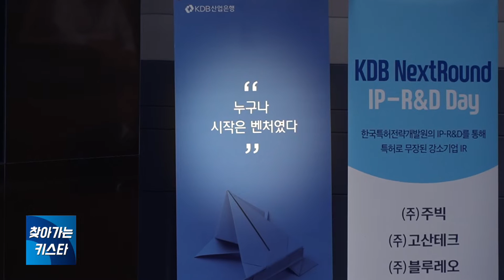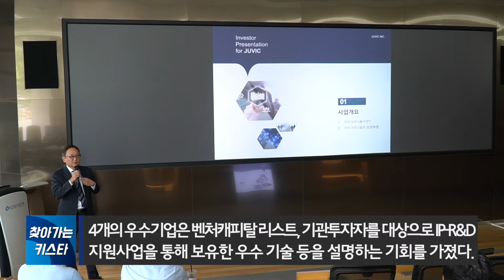[찾아가는 키스타] NextRound 'IP-R&D Day'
국민 눈높이에 맞춰 키스타가 직접 행사 현장을 찾아 알려 드립니다.

2019년 9월 3일 KDB기업은행 본점에서 개최된
NextRound 'IP-R&D Day' 현장을 찾았습니다.

영상을 보시고 괜찮다😀~ 재미있다😁~ 볼만하다🤩~ 싶으면
좋아요👍와 채널 구독😍 부탁을 드립니다🙏

해당 행사에 관하여 궁금하거나, 자세한 안내를 원하시면 아래 댓글 또는 해당 사업팀 한국특허전략개발원 글로벌성장팀(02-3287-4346)으로 연락주세요 감사합니다.